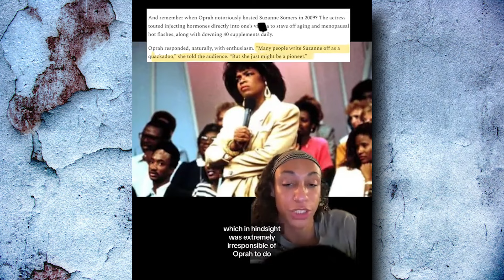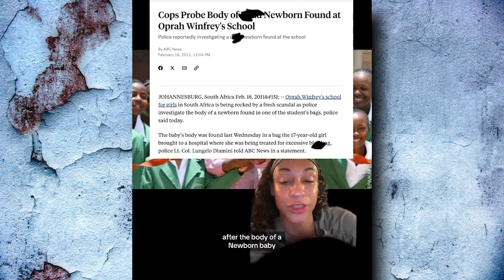Joe Rogan REVEALS Oprah Winfrey’s HORRIFYING Agenda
Joe Rogan has just revealed Oprah Winfrey’s horrifying agenda as he also talked about Oprah finally getting canceled. Joe Rogan is known for exposing the truth and providing us with authentic information.
In the case of Oprah, Joe Rogan has done the same, and he has exposed Oprah for spreading false information on her show just to get views, and she has also been involved in many wrongdoings. Now she is exposed, as Katt Williams has informed us that 2024 is an exposing year for all controversial individuals.